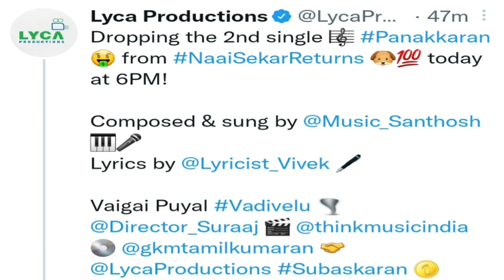நாய் சேகர் Returns 2nd single release date | panakkaran | v tamil cinema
Naai sekar returns second single release date and time
Naai sekar returns movie second single release date
Naai sekar returns second single panakkaran song releasing date and time
Panakkaran naai sekar returns second single release date and time
Naai sekar returns second single panakkaran song releasing today at 6pm
Naai sekar returns second single panakkaran

Tamil cinema